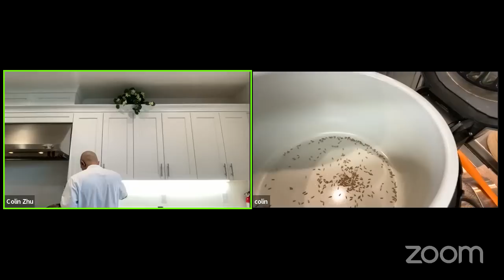Instant Pot Curried Butternut Squash & Peas with Dr Colin Zhu, The Chef Doc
MY LATEST BESTSELLING BOOK:

THECHEFDOC APP: Available both in the App Store and Google Play! Type 'TheChefDoc' in the SEARCH! Or,

Patients interested in booking a Lifestyle Medicine Consultation can go
Licensed in: CA, WA, TX, NJ, CT, FL, VT, WV, MN, HI

The Culinary Medicine Show with Dr. Colin Zhu, TheChefDoc
Culinary Medicine is the blending and marriage of the culinary arts and the science of nutrition as an application to optimize one’s health & wellness.

Tune into this month’s show, we have Dr. Colin Zhu, aka TheChefDoc to learn more about what we serve at our table makes a big difference in our overall health.

Who is TheChefDoc?

TheChefDoc is an online wellness and education platform, where Dr. Colin Zhu was able to share his unique blend of medical knowledge and skills as a trained chef and health coach.
Dr. Colin Zhu is a primary care physician who is Board-Certified in family practice and lifestyle medicine. Passionate about the intersection of medicine, food, and nutrition, he trained as a chef and a health coach at the Natural Gourmet Institute for Health & Culinary Arts and the Institute for Integrative Nutrition in New York City following the completion of his medical degree.

Dr. Colin Zhu is the author of “Thrive Medicine: How To Cultivate Your Desires and Elevate Your Life,” an international speaker and host of the Thrive Bites podcast which features interviews with the latest health and wellness experts about incorporating a plant-powered lifestyle, enhancing emotional wellness and creating a thriving mindset. As an Osteopathic doctor, heavily influenced by his mother( a traditional Chinese medical doctor), he is passionate about combining the qualities of compassion and wholism with the healing benefits of a whole food plant-based lifestyle to assist people in reaching a higher state of well-being.

CONNECT WITH DR. ZHU

To A Life Worth Thriving For,
Colin Zhu, DO
Physician, Chef, Speaker, Author
NEW WEBSITE, NEW APP, NEW YOU:

My mission in life is not merely to survive, but to thrive; and to do so with some passion, some compassion, some humor, and some style. –Maya Angelou
Local in Southern California? Join Dr. Colin Zhu on a free walk with his team

Curried Butternut Squash & Peas

1.5 cups dry chickpeas, soaked

1 cup dry yellow split peas, soaked

1 cup dry wild mushrooms, soaked

15 oz Butternut squash, medium-small diced

8 oz english peas thawed

5 Golden petite potatoes, medium diced

5 cloves of garlic, minced

1 yellow onion small diced

1 tbsp ginger minced

1.5 tsp mustard seeds

1.5 tsp coriander powder

1 tsp red chili powder

2 tsp turmeric powder

1.5 tsp cumin seeds

4 tbsp curry powder

5.5 cups water or veggie broth

3 tbsps of miso paste

1 cup brown rice, cooked (optional)

Chives, diced to garnish

Equipment

1 pressure cooker/instapot

18 cup max capacity

Instructions:

Dry roast in a pan all the spices low heat for 5 mins, try not to burn. Then add spice mixture to onions, garlic, and ginger. Sauté with water or broth until translucent.
Add butternut, peas, potatoes and soaked ingredients to the pot.
Fill with water or Instapot, do not go over capacity.
Add miso paste
Pressure cook for 40 mins on high
Adjust seasonings, garnish with chives if desired
Serve immediately with brown rice.